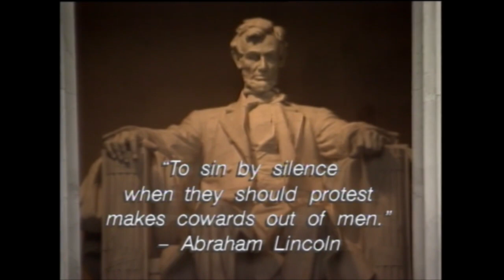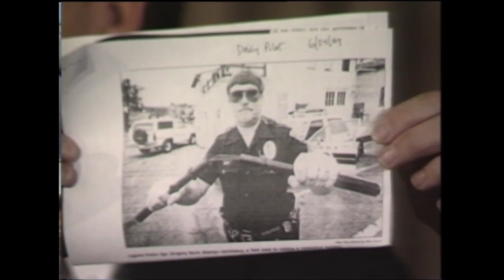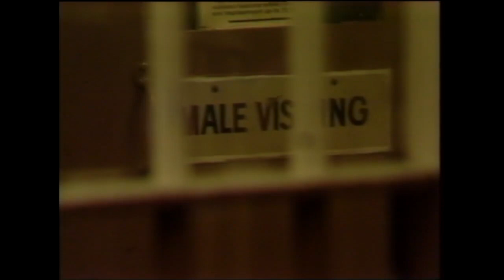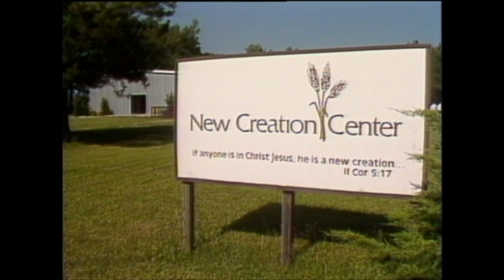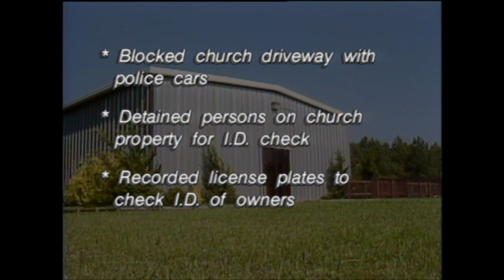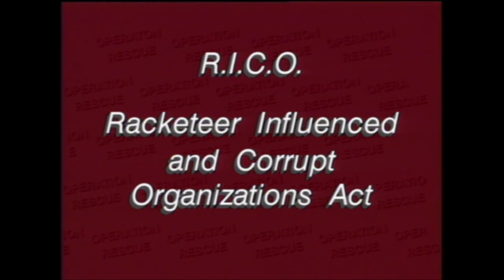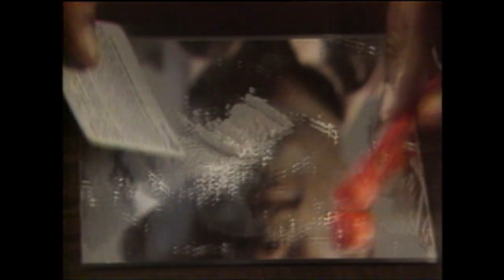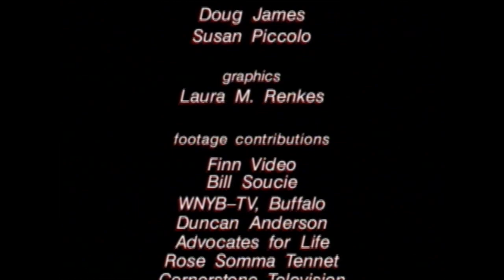Police Violently Defend Abortion Clinics (Cops vs Pro-Life Christians)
Documents police brutality and the abrogation of constitutional rights against the largest civil disobedience movement in American history. Watch actual footage of pro-life arrests and decide for yourself who is "violent". If pro-lifers' civil rights to non-violent protests are being trampled, how safe are the beliefs of the rest of us?